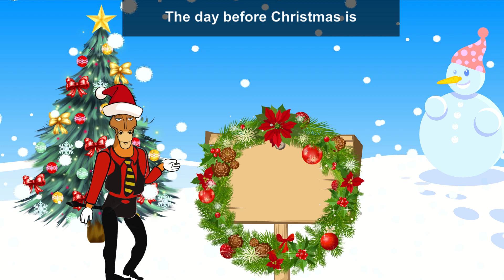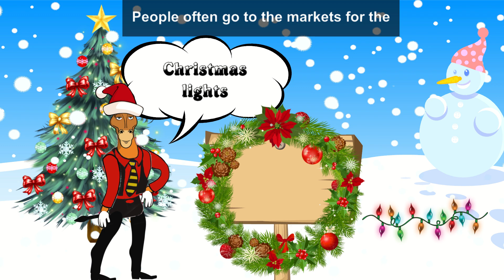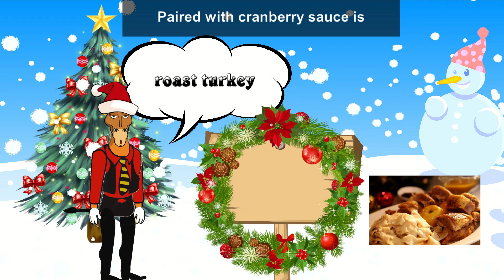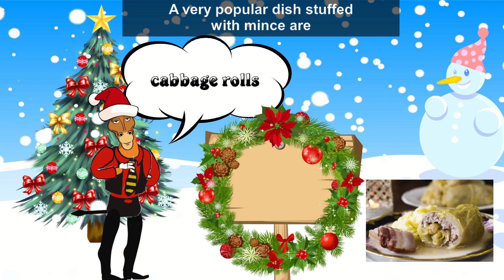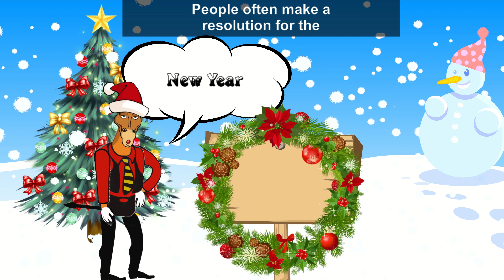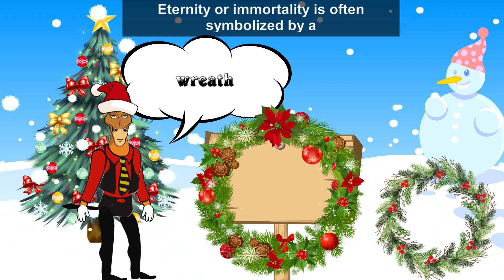What a busy month learning about Christmas in Croatia! Here's an overview of everything Christmas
It's been a very interesting time, but with so many new things to learn about how Christmas is celebrated in Croatia it can all be a bit much. Watch a recap of Christmas vocabulary to help you on your Croatian learning journey!